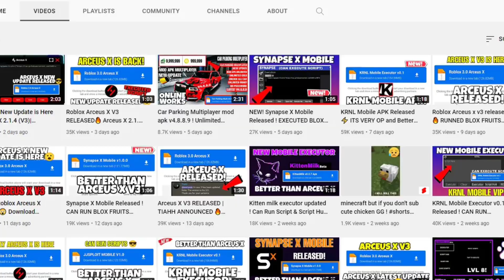Arceus X V3 Release Date And Fake Mobile Executers Avoid This!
This Link may Contain Malware Stay safe Guys